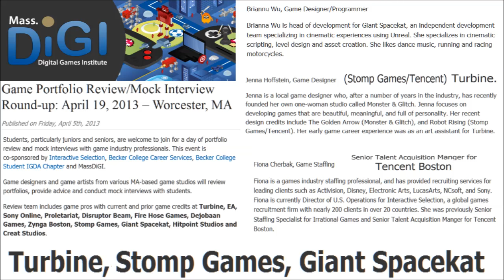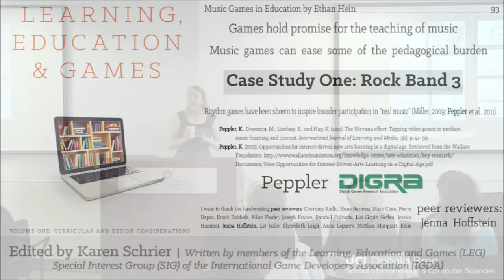ThinkSerious 8b Brianna Wu ch2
:::: Wondering what these "game" academics, journalists, companies, activists are up to as of late? Find out what is truly the "state of play" and view the full series by clicking

00:00 Brianna Wu, Giant Spacekat Studios, IVECG Seminar Series Talk at UCI

00:10 Linkedin Former SpackKat Employees Amanda (Stenquist) Warner

00:24 Jeff Goodsill General Manager at Ensemble Studios

00:30 Microsoft NERD exec Walter Somol heads to social game developer Stomp Games, Formed in 2012, Stomp is owned by Tencent Inc.

00:36 The Futures of Video Gaming Panelist Walter Somol & Ed Fries

00:48 Game Portfolio Review/Mock Interview Round-up: April 19, 2013 – Worcester, MA

00:54 The Massachusetts Digital Games Institute (MassDiGI) advisory members Jeff Goodsill Gordon Bellamy,
Gordon Bellamy “@MataHaggis: @GaymerX I also got hugs from @GordonBellamy and @TheQuinnspiracy,which makes for a lovely start to any conference."

01:04 Fiona Cherbak Linkedin

01:11 Lindsay Grace

01:22 Walter Somol Linkedin

01:29 Carolyn VanEseltine What are Little Girls Made of

01:37 Ethan Hein Case Study One: Rock Band 3 peer reviewers Jenna Hoffstein Games_Schreier-etal-web.pdf

01:43 Jason Schell Entertaiment Technology Center